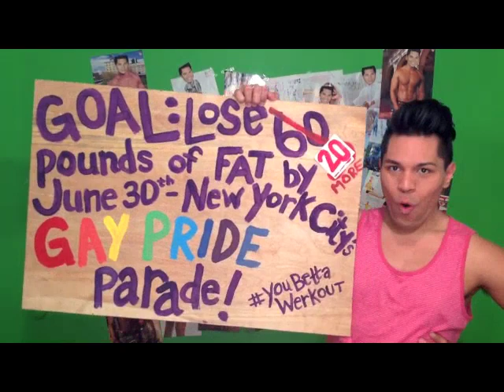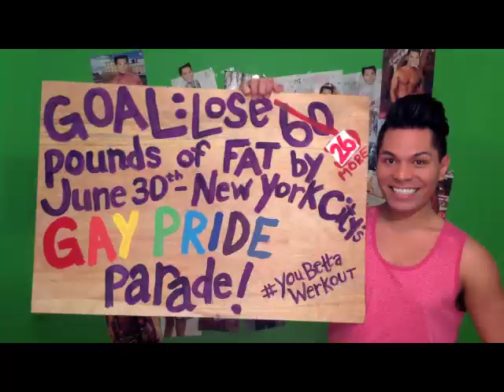You Betta Werkout - Episode 9 "You Betta Getta Werkout Buddy!"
WEEK 9 of YOU BETTA WERKOUT - "YOU BETTA GETTA WERKOUT BUDDY!"
A web series created by Jesse Havea about himself: A chubby New Yorker with a fierce goal to lose 60lbs by June 30. He gives tips on diet, ways to keep motivated, advice from health/fitness professionals, advice from his own experiences, and new/interesting ways to werkout.

Created and Produced by Jesse Havea
Directed and Co-Produced by Shannon Hamm
Starring: Jesse Havea
Co Star: Shannon Hamm

"Wings" by Little Mix. Writers: Erika Nuri, Heidi Rojas, Iain James, Michelle Lewis, Mischke Butler, Kyle Coleman, Christopher Dotson. Producer: TMS.
"I Am" by Will.I.Am
"Scream and Shout" (instrumental) by Will.I.Am
"Domino" (Jump Smokers Remix) by Jessie J.